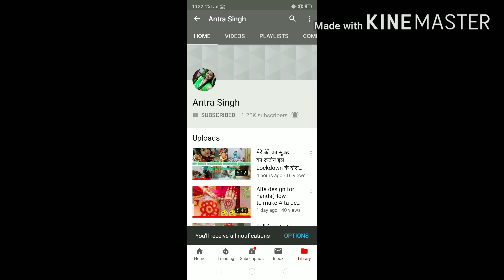वट सावित्री व्रत में लगाये इस तरह का आलता /महावर/Aalta /mahavar design for 'Vat savitri vrat'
Instagram I'd--Antra Singh Rayjada